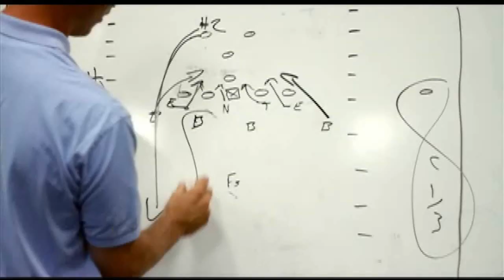„For Those Who Do"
Odwiedź nasz blog i zapoznaj się z nowościami i aktualnymi konkursami